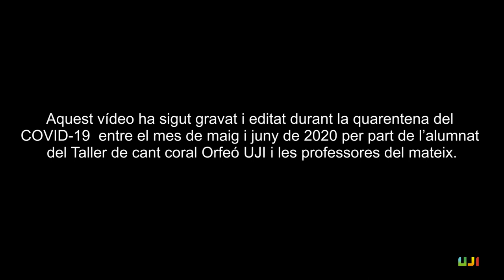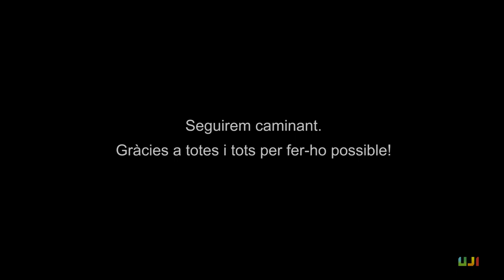«Siyahamba». Exercici fi de curs de l'Orfeó UJI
ORFEÓ UJI
Exercici fi de curs
«Siyahamba»
La Universitat Jaume I en este temps de confinament ha seguit apostant per la cultura i en el nostre cas la música i el cant com  element social i terapèutic que ens ajuda a viure i travessar situacions com la que estem vivint amb esperança. Al taller vocal del Servei d'Activitats Socioculturals, hem continuat la formació durant este temps i fruit d 'això l'Orfeó Universitari ens ofereix esta senzilla peça africana de origen zulú que ens convida a caminar junts.

Video-producció realitzada entre maig i juny de 2020. Servei d'Activitats Socioculturals Vicerectorat de Cultura i Relacions Institucionals Universitat Jaume I Aula Dávalos-Fletcher de la Cultura.

Participants en el vídeo:
Amparo Ayora del Olmo - Contralt
Amparo Valls Tomás - Soprano
Carlos Agut Fernández - Tenor
Dana Pripea - Contralt
Enrique Algora Pérez - Tenor
Esperanza Ferrando Micó - Contralt
Ester Igual Sierra - Soprano
Francisca Igualada Ojeda - Contralt
Gloria Gómez Corredor - Contralt
Iñake Lorite Martínez - Contralt
Isabel Iglesias Darriba - Soprano
Jose Carlos Latorre Martínez - Tenor
Jose Vicente Martínez Ribes - Tenor
Jose Vicente Roures Marco - Baix
Lidia González Gómez - Contralt
Lledo Vitores Trilles - Contralt
Luis Rosales Toraya - Tenor
Maria del Mar Blázquez Castelló - Contralt
Maria Magdalena Montañés Saborit - Contralt
Maria Rosario Robres Monrforte - Soprano
Mercedes Sánchez Roldán - Soprano
Nuria Borillo Esteve - Soprano
Paqui Garcia Ojeda - Contralt
Pilar Bello González - Soprano
Rosa Maria del Prado Higueruela - Contralt
Silvana Viol Vaquer - Soprano

Professora de tècnica vocal
Ieva Lavrinoviča

Directora del cor
Ada Moliner Navarro

Edició del vídeo
UTOOPIA
Héctor Martín de las Heras